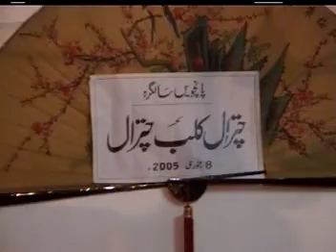Ta Sifatan Kori Kori Hay Ma Durdano Kan Kara Aih Tarar || Mansoor Ali Shabab|| Faraz Chitrali Dance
Ta Sifatan Kori Kori Hay Ma Durdano Kan Kara Aih Tarar song by  Mansoor Ali Shabab with Faraz Chitrali Dance
Dear Friends! I Mr. Rehmat Amin welcome you to my youtube channel where I can Upload Different kinds of videos related with people of chitral and northern areas of pakistan. Mainly in this channel chitrali cultural videos,khowar music and poetry,chitrali cultural dances,chitrali latest videos, various old songs and many more videos.I also upload videos related to khowar Education and chitrali students performance,khowar funny videos,chitrali funny videos,news from chitral and chitrali new videos.

In addition to these, vlog videos will be uploaded showing the beauty of northern areas of kpk gilgit and chitral. We have the right of copyright of our content. If at some where it happens do cnct on our whatsapp number which is provided at the bottom of this passage. And for all kind of khowar stuffs visit all the various playlist on our channel.